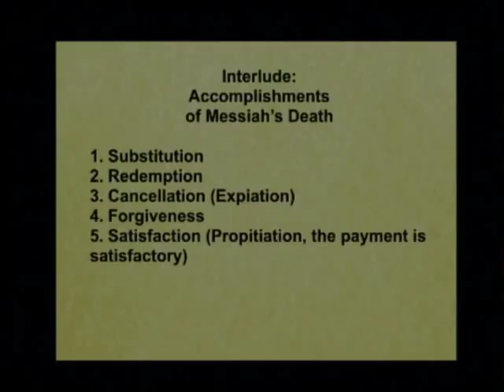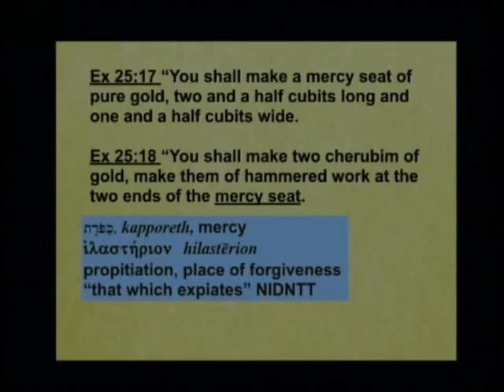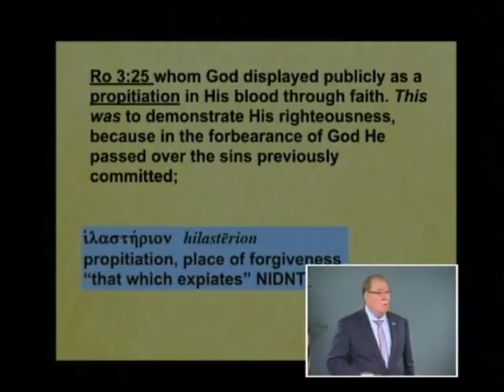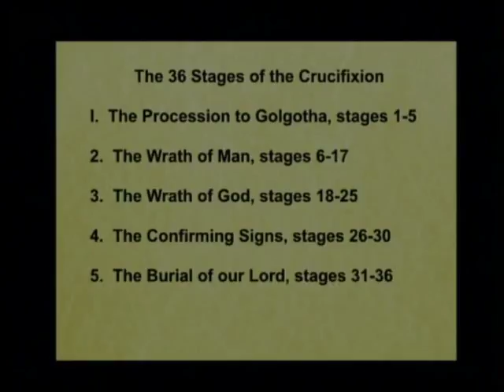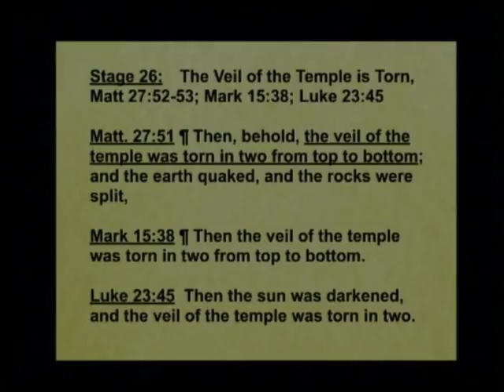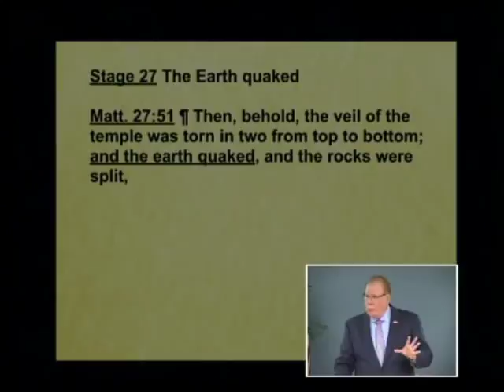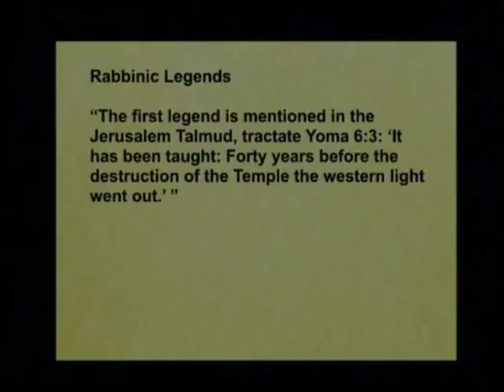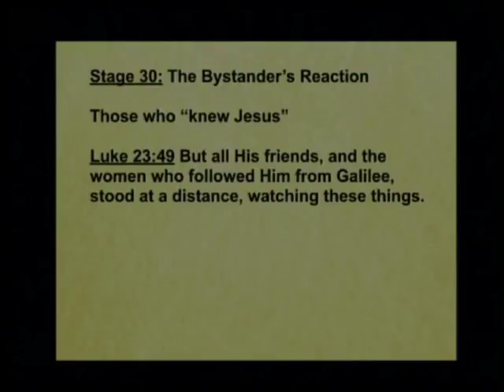Matthew 193b - The Accomplishments of Christ’s Death: Propitiation; Stages of the Cross 26–30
The Accomplishments of Christ’s Death: Propitiation; Stages of the Cross 26–30. 1 John 2:2; Matthew 27:50-56; Mark 15:37-41; Luke 23:47-49. March 25, 2018

How many supernatural events can you name that occurred the day of Christ’s crucifixion? Listen to this message to learn about these events, including complete darkness in the area and dead people leaving tombs and walking in the streets. Learn the meaning of Christ’s propitiation on the Cross and how it satisfied God’s Righteousness and Justice. See how the Mercy Seat on the Ark of the Covenant spoke of this and of unlimited atonement for all mankind. Learn that the issue at salvation is now belief in Christ’s work alone.